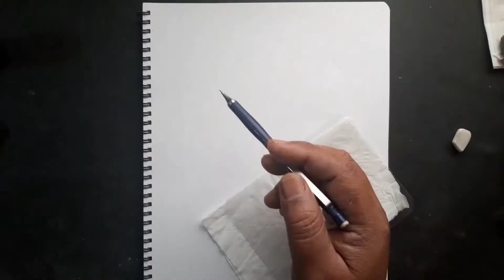Menggambar wajah wanita dari photo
Menggambar wajah wanita dari photo video proses pembuatan Menggambar wajah dari photo alat yang di gunakan pensil F,2b,8b,14b,kertas A4 ARTO white terimakasih sudah nonton video ini jangan lupa subscribe Pensil Rafi Rizky
semoga bermanfaat